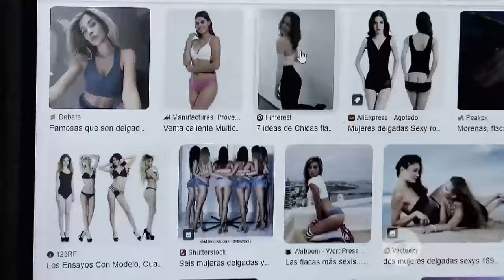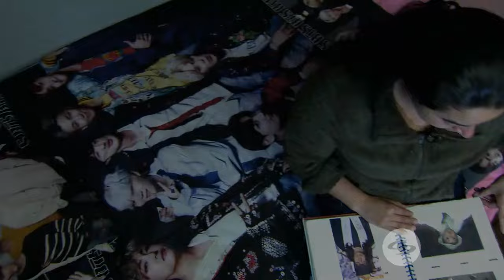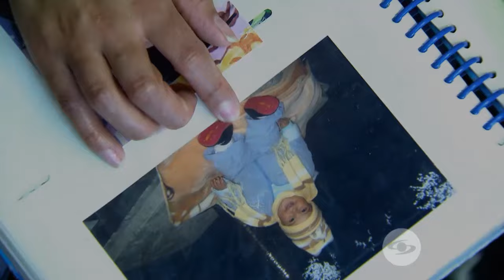Adolescentes llegan a peligrosos extremos para lograr una supuesta perfección física - Séptimo Día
Niñas y adolescentes se sienten presionadas por lograr una supuesta perfección física y llegan a peligrosos extremos con graves consecuencias y en algunos casos finales fatales.